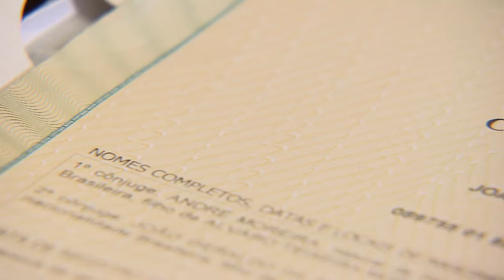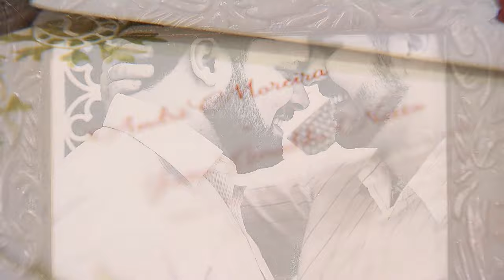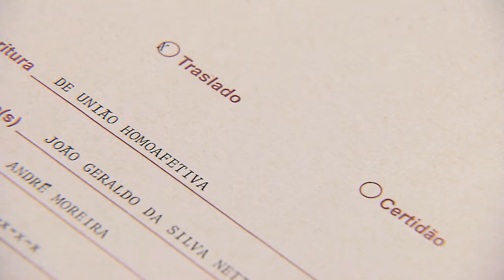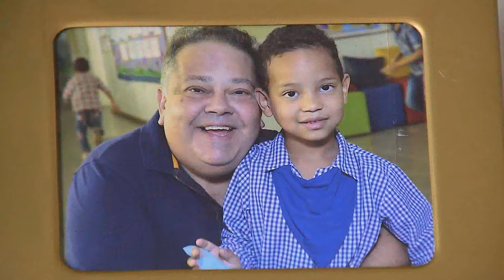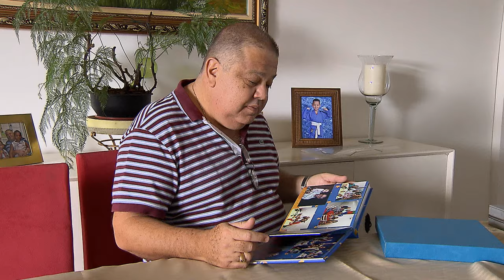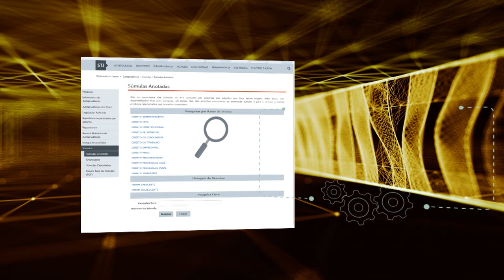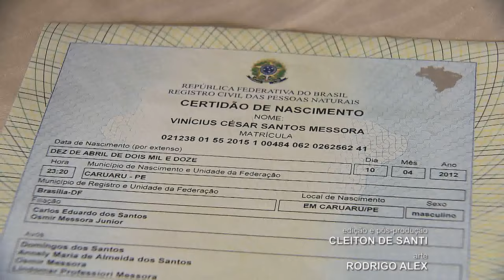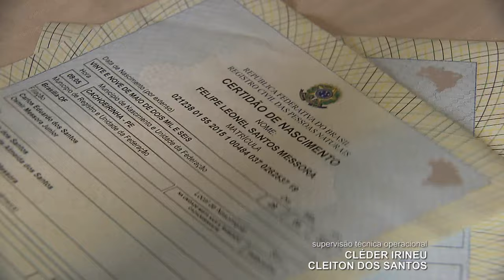STJ Cidadão #01: União Homoafetiva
A cada semana um tema diferente é abordado de forma dinâmica. Personagens contam suas histórias e especialistas comentam decisões importantes do STJ que impactam o dia-a-dia dos cidadãos.

No ar: 24/02/2017

STJ Cidadão é uma realização da Coordenadoria de Rádio e Tv do Superior Tribunal de Justiça.